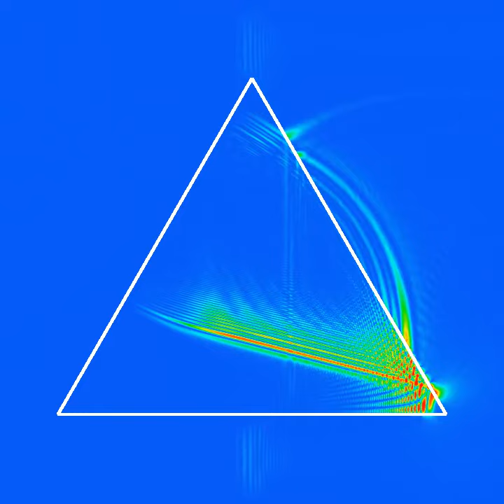There's something in my prism and it's not me: Planar wave refracting through a prism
This new episode of our shows a simulation of a planar wave encountering a prism, in which the speed of propagation is equal to half the speed outside the prism. This produces refraction and reflection phenomena of various kinds. The colors show the energy density of the wave (obtained by adding squares of the time-derivative of the wave height, and of the wave speed times the norm of their spatial gradient). Note that this is different from the rainbow shown on the "Dark Side of the Moon" album cover, since showing the color associated with different wavelengths would require determining that wavelength by some kind of Fourier analysis. There are absorbing boundary conditions on the sides, which however don't work perfectly, which is why you see some waves reflected from the boundary.